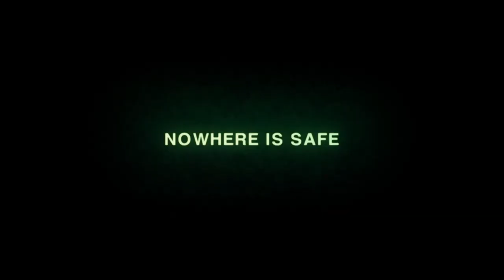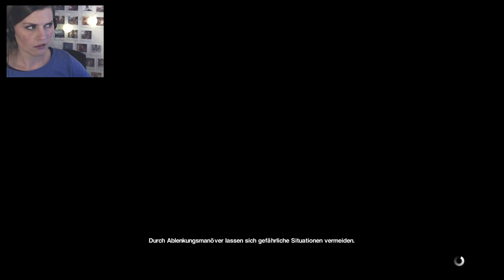ALIEN ISOLATION BESATZUNG ERSETZBAR ✪ [Facecam] #01 Wird eng! [HD+] Let's Play Alien Isolation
✪ Let's Play Alien Isolation Letzte Überlebende
✪ Ive unterstützen? Einfach über diesen Link shoppen

Ich will das nicht! Echt nicht, aber irgendwie ist das wie mit fast allen Spielen, die man noch nicht ganz beendet hat, sie lauern in unserem Unterbewußtsein und wollen besiegt werden...
KOMM NUR HER ISOLDE!

Schweiß, Tränen und weiche Knie - Seit meiner Kindheit, steht für mich das Alien aus der gleichnamigen Quadrologie, als Sinnbild für die ultimative intelligente Bedrohung! Es kommt aus dem Nichts und ist völlig unberechenbar.

Wo man früher noch auf "Pause" drücken konnte, wenn's mal zu haarig wurde, schlüpfen wir heute selbst in die Rolle des "Opfers". Wir kriechen durch dunkle Schächte, verstecken uns unter Tischen und hören unser Herz laut pochen - wir sind Ripley.